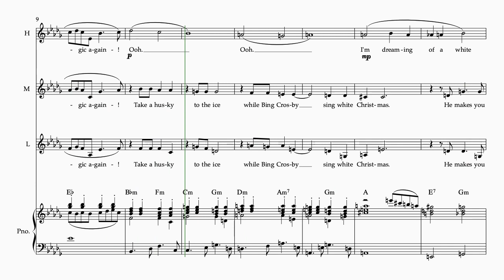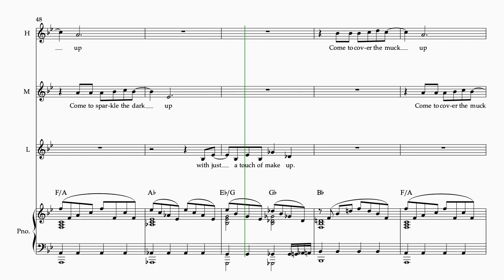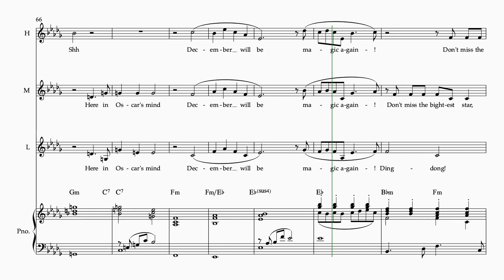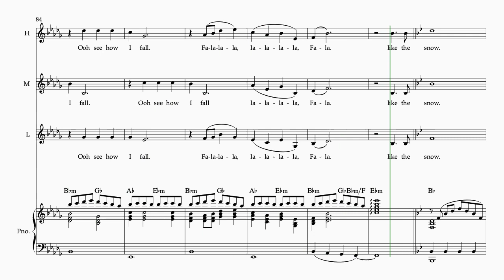December Will Be Magic Again HML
A three part harmony (High Middle Low) version of a great Christmas song.